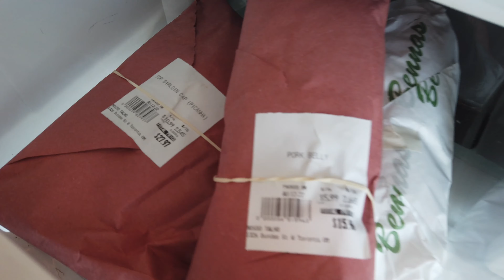Goodbye party and zouk roda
That is the last episode from Toronto, which means it is all about a goodbye party!

I’m very grateful for having these people in my life. Not everyone appears in this video, but their presence here and at other goodbye hangouts meant a lot! 🥰 I'm grateful they found the time to hang out with me and share their food, dances and stories. And this video is a tribute to them!

*Zouk roda was recorded in low lights as we crushed into the dance studio at night. But I leave it there, so you get some idea of how beautiful Zouk dance is and how much we love dancing together! Thanks, Jon, Maria and Victoria, for capturing!

Edit (me): Final Cut Pro

Stop Motion Animations, Video Editing, Filmmaking, Dance Photography and Videography, Graphics, GIFs.